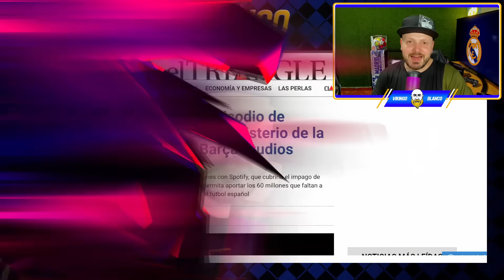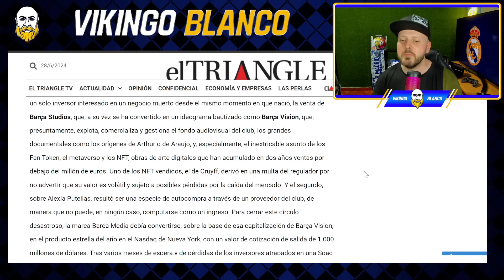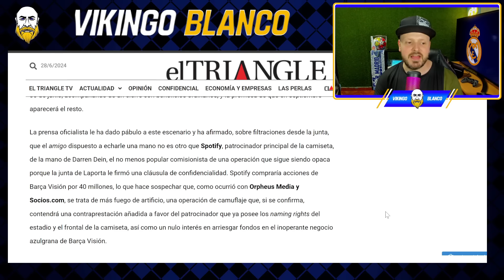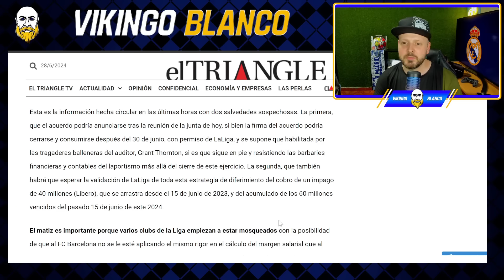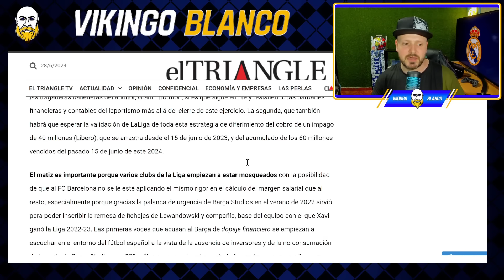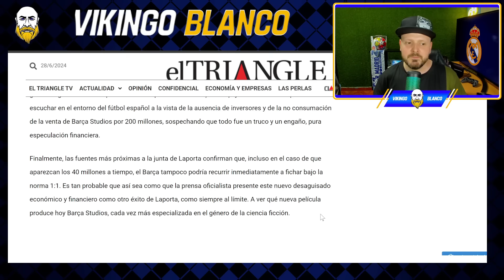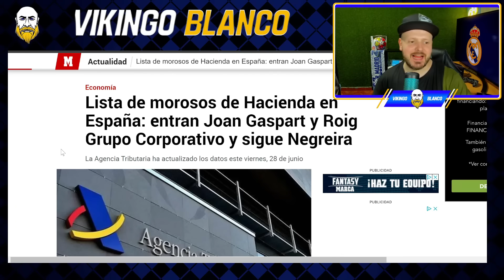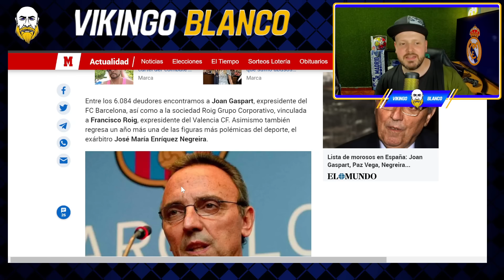JOSE ALVAREZ RETRATADO MINTIÓ POR ORDEN DE LAPORTA SOBRE BARÇA STUDIOS ¡TOCOMOCHO CULÉ CON SPOTIFY!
Joan Laporta sigue mintiendo con la palanca de Barça Studios y sus voceros como Jose Alvarez quedan retratados a la minima, el triangle saca un articulo demoledor contra esto

Comunicado Oficial
RMTV

Real Madrid
Rumores de fichajes
Florentino perez